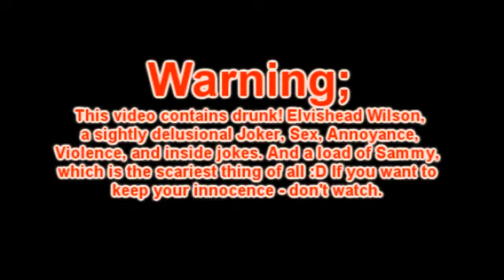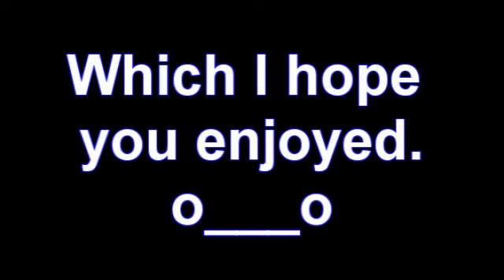Hope says "Hubba, Hubba, Hubba!"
I HACKED YOU.
... Finally. xD Hope and I traded passy's the 2 hours after meeting each other. She hacked me on that exact same day. Here I am, hacking her.. a month later? Okay, 3 months. =___=

Notes;
- 0:34 - 0:42 has been sped up.
- The first House episode is from Season 1 episode 3.
- Movies Include; Benchawrmers/Pink Panther/The Dark Knight
- Music Includes; "Nobody's Perfect" by Miley Cyrus and "In The Shadows" by The Rasmus.

.. And, uh, I think that's it. O_o ily Hopeee.

EDIT:

xD This is Hope here...oh my God. I think something dies inside me every time I watch this tag video.

o__O Dies in a good way, though.